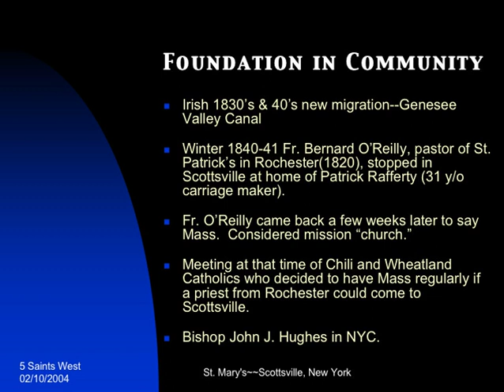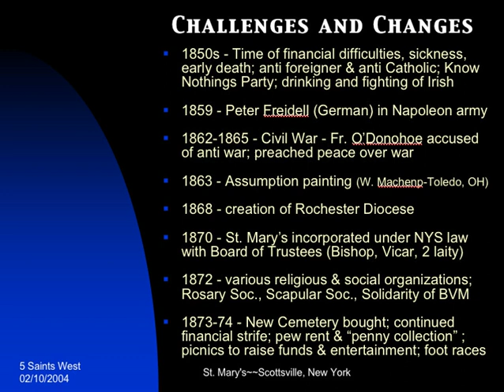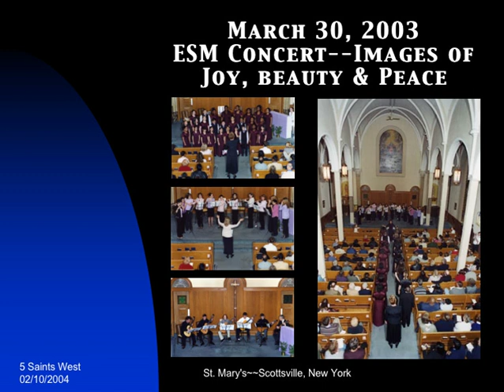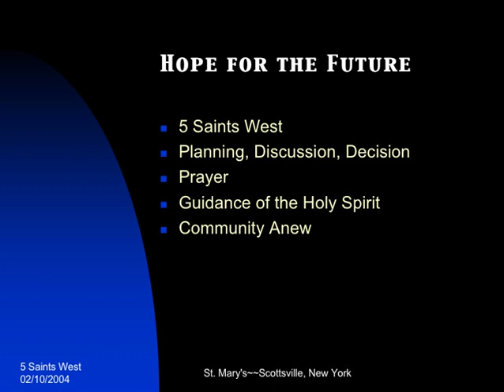History of St. Mary's Presentation 02-10-2004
Slideshow presented to 5 Saints West Planning Group on 02/10/2004